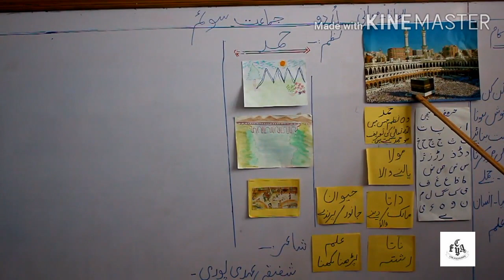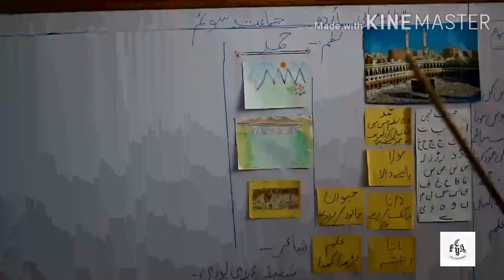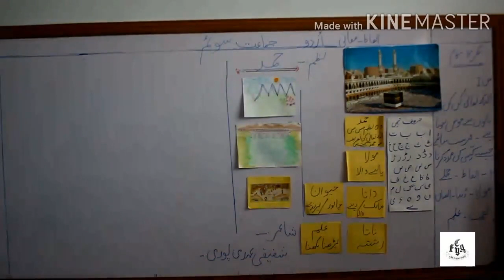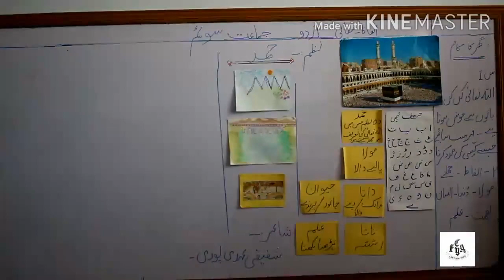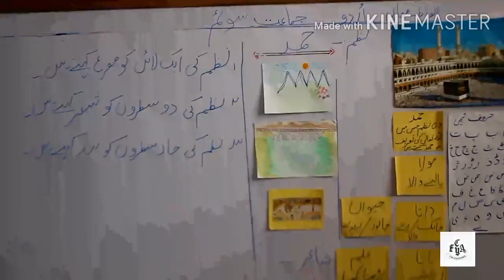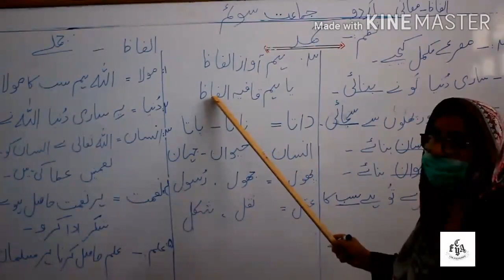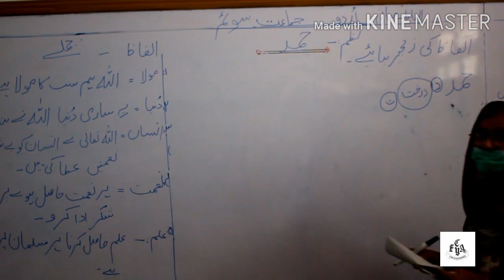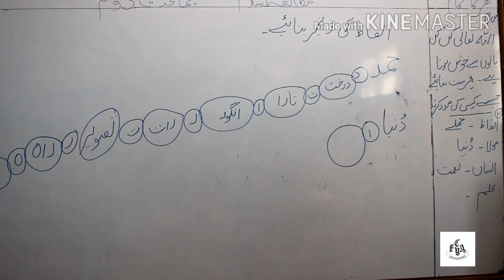'Hamd', Urdu, Class 3, Chapter 1, Lesson 1